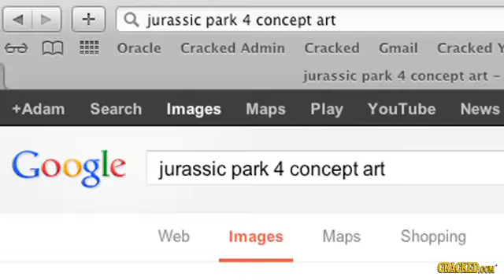Crazy future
Fun